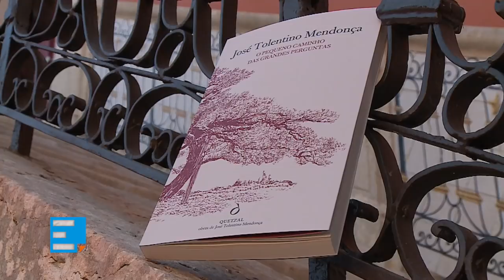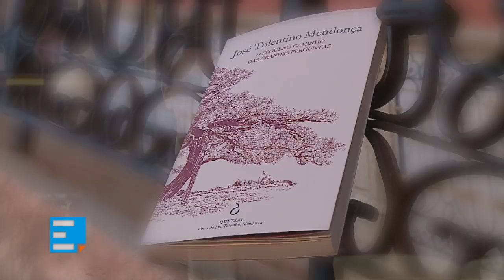O que nos salva são as perguntas - José Tolentino Mendonça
Entrevista ao padre e poeta madeirense sobre o livro "O pequeno caminho das grandes perguntas"